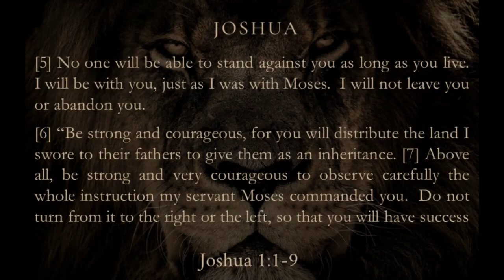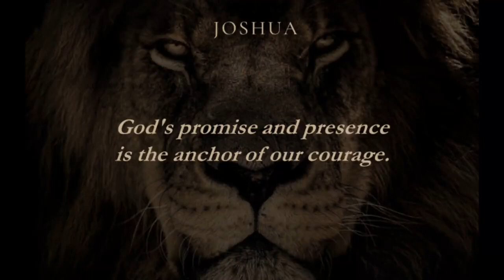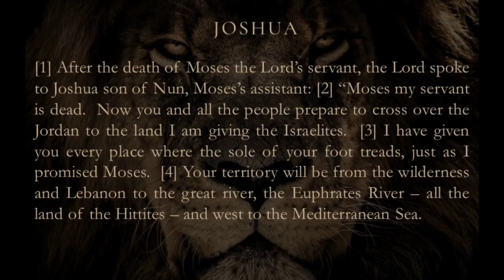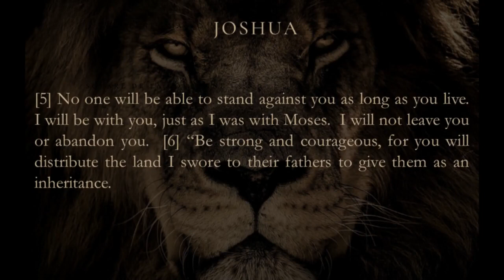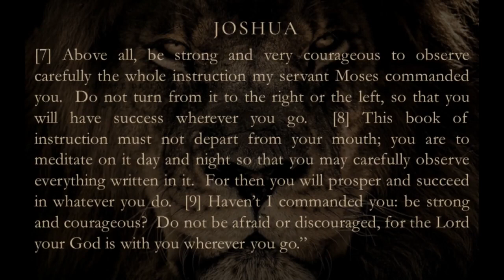Joshua 1:1-9 | Faithful Courageousness - Matt Capps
Joshua 1:1-9: Faithful Courageousness Line by Line Bible study with Matt Capps

Exposit The word is an online platform designed to point people towards sound Bible teaching.

We are very thankful to work in partnership with LOGOS  and we are thrilled to be able to offer our viewers a huge discount plus 5 free resources for the brand new Logos10

You can also download for FREE the book of the month which you can find here

Does your church or online ministry need help with a new website or social media?

We help sound Bible believing churches reach people online

Used by permission of Matt Capps.